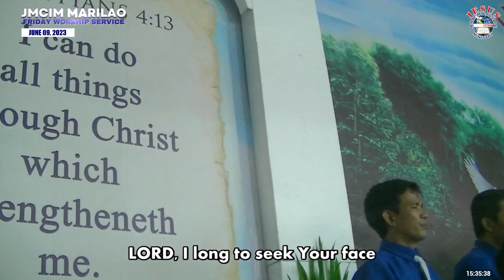Seek Your Face | JMCIM Marilao Bulacan JESUS Finest Gen Choir | June 09, 2023